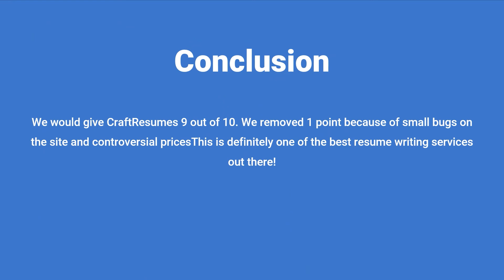Craft Resumes Review: Is It Worth It? PROS/CONS and CONCLUSION. EDUREVIEWER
⭐ Quick review about resume writing service - Craft Resumes.

✅ Read reviews ofCraft Resumes clients on the EduReviewer.